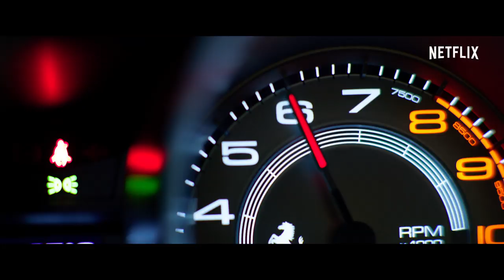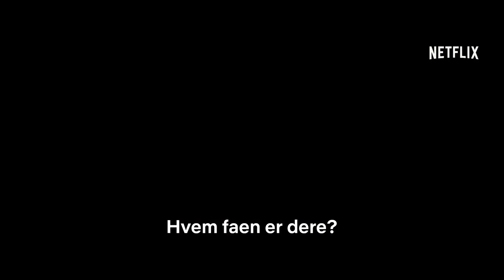6 Underground med Ryan Reynolds | Offisiell trailer | Netflix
Ryan Reynolds, Michael Bay og et t💥nn av dynamitt. 13. desember, bare på Netflix.